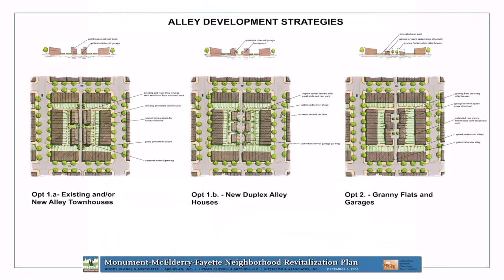Row House Floor Plans Baltimore (see description) (see description)